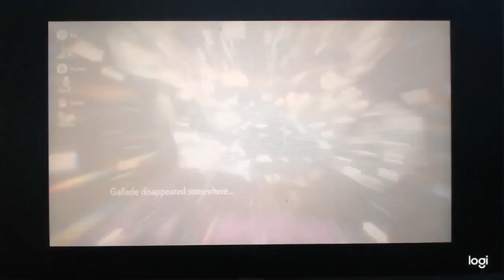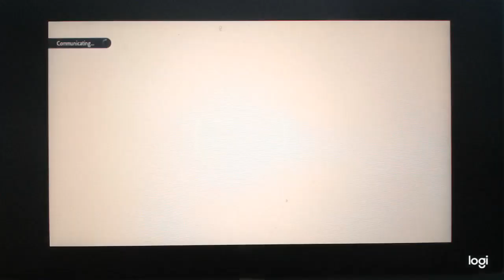Pokémon: Scarlet & Violet - IRON HANDS CARRIES THAT 5* 6* BAG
First run at this. Quality will improve. RIP to the video before removal of the watermark. But this is a bit of gold. Running a raid with my brother Worsttimingever.